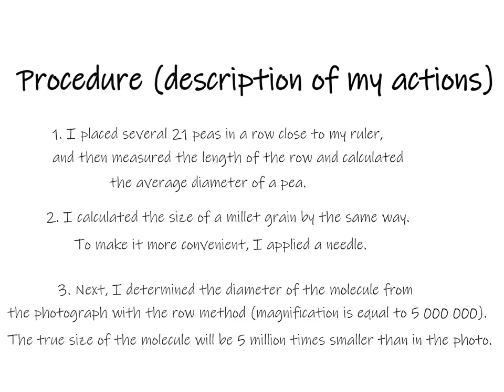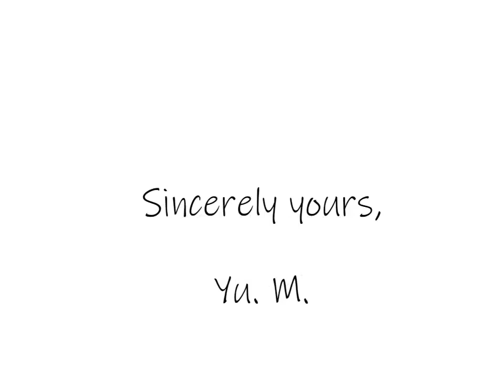Measuring the sizes of small bodies: the lab report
Hello, dear Teacher!
This is my Lab Report "Measuring the sizes of small bodies".
The Purpose of the Lab: learning how to measure the size with the row method.
Instruments and Materials: ruler, peas, millet grains, needle.
Procedure (description of my actions)
1. I placed 21 peas in a row close to my ruler, and then measured the length of the row and calculated the average diameter of a pea.
2. I calculated the size of a millet grain by the same way. To make it more convenient, I applied a needle.
3. Next, I determined the diameter of the molecule from the photograph with the row method (magnification is equal to 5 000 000).
The true size of the molecule will be 5 million times smaller than in the photo.
Results of Measurements and Calculations (table)
Conclusion: With the labwork I learned how to measure small bodies using the row method.
Reference
Peryshkin, I.M., and others. Fizika 7kl. Uchebnik. Publisher: Prosveshchenie, 2021
Sincerely yours,
Yu. M.